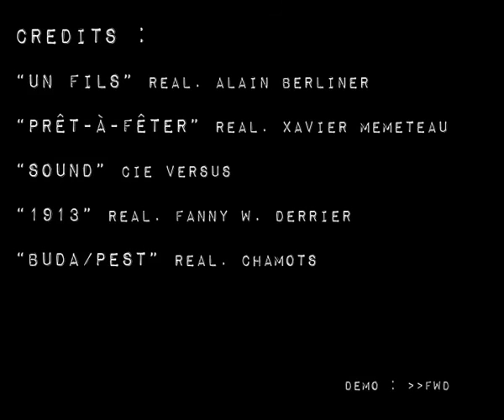Démo Audrey Chamot comédienne SD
Bande démo de la comédienne d'Audrey Chamot.